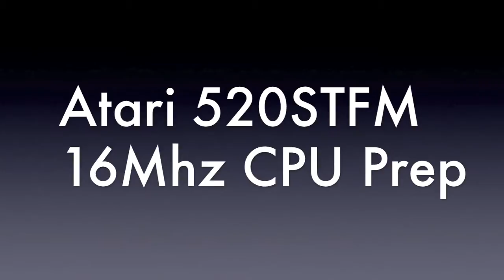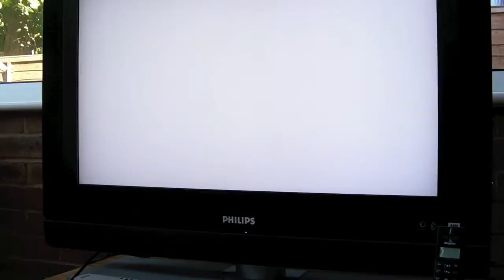Atari ST 16Mhz CPU Mod Part 1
The first part of my project to increase the clock speed of the CPU in the Atari 520 STFM.  This video covers me fitting the 64 pin DIP socket in order that I can later fit a 12Mhz or 16Mhz 68000 CPU.

The techniques were good, my patience was not, and the 68000 on there had very thin legs.  Rather than fake the end results here I thought it better to be open and honest and show how you can totally mangle a 68000 if you aren't patient.  The PCB was undamaged and that was all I was bothered about on this occasion.  The process of installing the socket was a success.

Please check out my later videos to see that this was ultimately a complete success and the 68000 in this video didn't die for nothing =)  It's also important to note that whilst I expected I was going to need a seperate 16Mhz clock I soon discovered there's a 16Mhz clock which comes from the Shifter chip.  Trying to sync an external 16Mhz clock without a PLL was never going to be easy.

You can now buy the 16Mhz CPU and booster board kit from Exxos